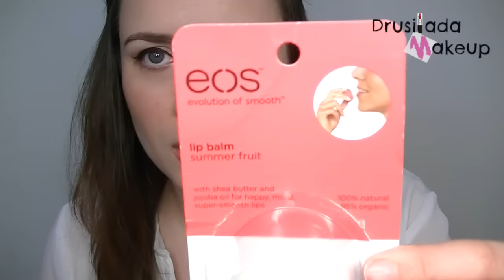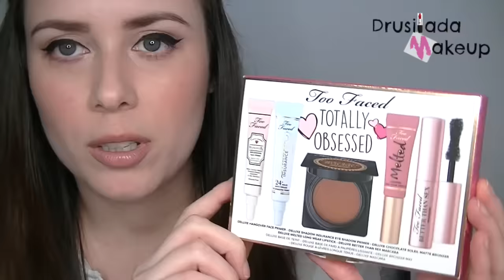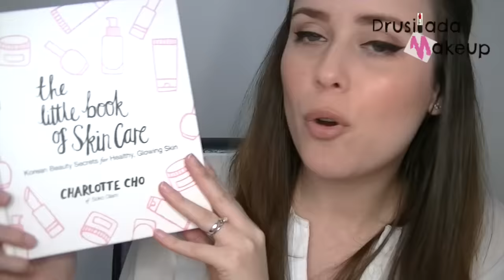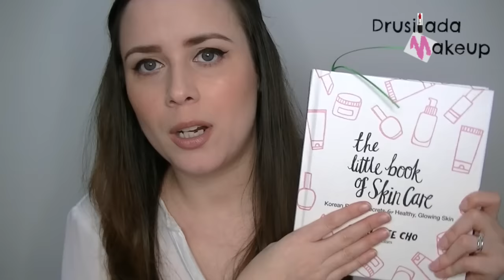Compras acumuladas últimos meses | Drusilada Makeup 🎨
El libro de Charlotte Cho en español

SI USAS UN CÓDIGO DESCUENTO COMO AZO803 EN TU PRIMERA COMPRA TE DESCUENTAN 5$ (O 10$ SI GASTAS 40$) Y ES COMPATIBLE CON EL RESTO DE DESCUENTOS DISPONIBLES

▬▬▬▬▬▬▬▬▬▬▬x▬▬▬

★ INFO TÉCNICA ★

Cámara - JVC 📹

Edición - iMovie  

Música ıllıllı
▬▬▬▬▬▬▬▬▬▬▬x▬▬▬
Maquillaje y mucho más!